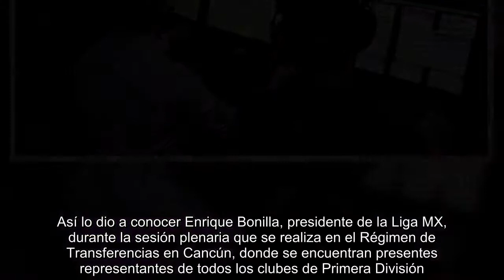Por reglamento, VAR hará su debut oficial en la Liga MX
Cancún, Quintana Roo  -   A partir de la temporada 2018-19, el reglamento oficial de la Liga MX incluye un artículo y un apéndice en específico sobre el Video Assistant Referee (VAR), que será aplicado en los campos de Primera División. En el reglamento aparecerá en el artículo 86 que menciona: Se agrega el VAR como sistema auxiliar para el desempeño y trabajo de los Árbitros.   Mientras que el Apéndice III se inserta como “nuevo anexo al Reglamento y detalla todo lo relacionado con el VAR”. Así lo dio a conocer Enrique Bonilla, presidente de la Liga MX, durante la sesión plenaria que se realiza en el Régimen de Transferencias en Cancún, donde se encuentran presentes representantes de todos los clubes de Primera División. Cabe recordar que durante el Clausura 2018 de hicieron varias pruebas durante partidos oficiales pero los resultados no se dieron a conocer de manera pública. Sin embargo, al agregarse por reglamento significa que está listo para usarse a partir de la primera jornada...